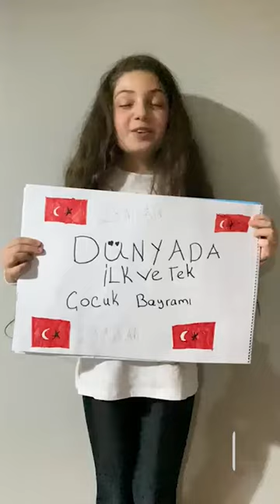23 Nisan Slogan, Şiir, Mektup Yarışması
Okulumuzda 23 Nisan Ulusal Egemenlik ve Çocuk Bayramı kapsamında düzenlediğimiz slogan, şiir ve mektup yarışmalarımızda birinci olan öğrencilerimiz Ecrin, Eyşan, Damla, Masal, Hilal ve Nehir'i tebrik ederiz.